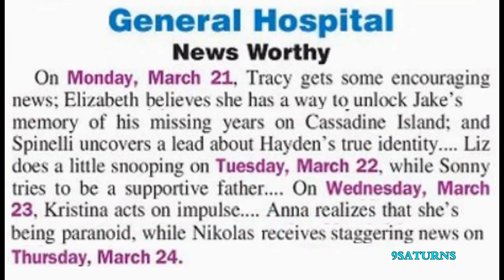WEEK OF 3-21-16 GH SPOILERS Kristina Anna Nikolas Hayden Liz General Hospital Promo Prevew 3-18-16